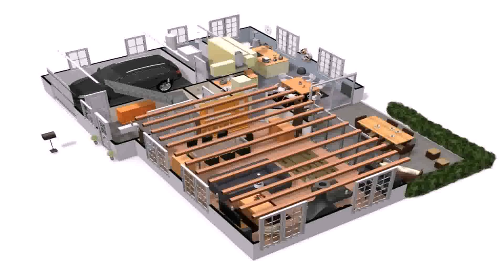House Design 3 Bedroom Bungalow (see description) (see description)